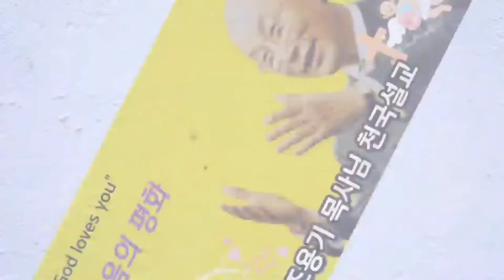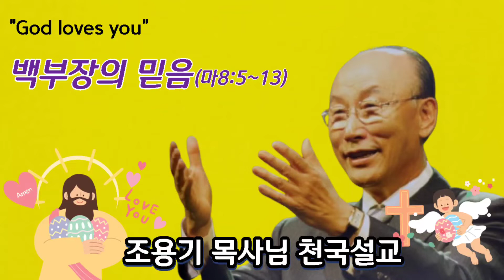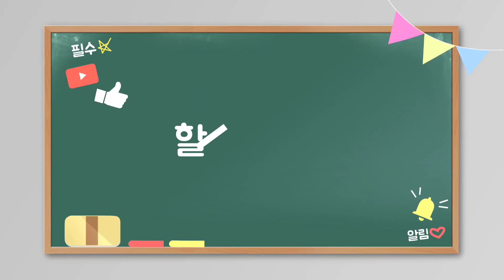(Thanksliving - 조용기 목사님의 천국 설교 ''백부장의 믿음") 매일 오전7시 유튜브방송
(Thanksliving - 조용기 목사님의 천국설교 '백부장의 믿음"')

(저서)
(경력)
 300여 업체/종교단체 컨설팅 및 강의
(소속)
(종교)
 여의도순복음교회 장로(홍보분과위원)
(온라인 채널)